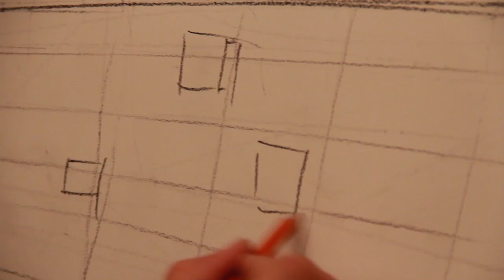Find Your Match - 2016 Hunt County Public Art project by Bob Bird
"Find Your Match" is one of three public art projects being planned in 2016 by Hunt County Public Art, a Keep Greenville Beautiful Project. Bob Bird talks about his idea for the piece here.

The 2016 Hearts for the Arts Gala is set for Saturday, Feb. 6, 2016 to raise the funds for these projects.